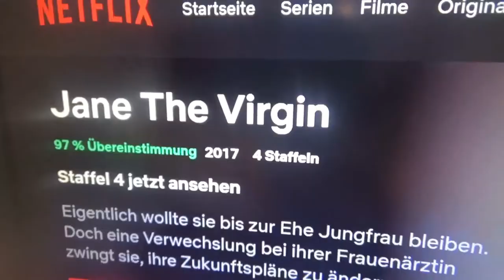PLANSCHEN im Garten | MIYUNA & das ABC | 30. SSW mit ZWILLINGEN [Vlog]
Hallo (^.^)/
Dieses Mal ein Vlog der nicht an einem Tag aufgenommen wurde. Ich habe die letzten Tage zusammen geschnitten. Ich hoffe, das ist auch in Ordnung.
Da wir auch gutes Wetter hatten, haben wir das Planschbecken im Garten aufgestellt, außerdem lernt Miyuna das ABC und ich erzähle euch von meiner letzten Vorsorgeuntersuchung im Krankenhaus.

Vielen Dank, dass ihr dieses Video angeschaut und die Beschreibung gelesen habt.